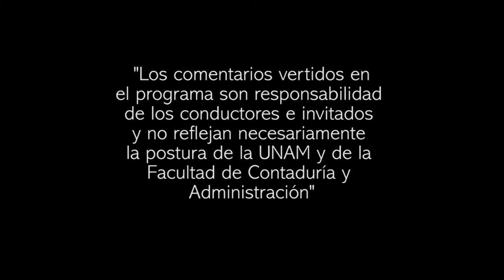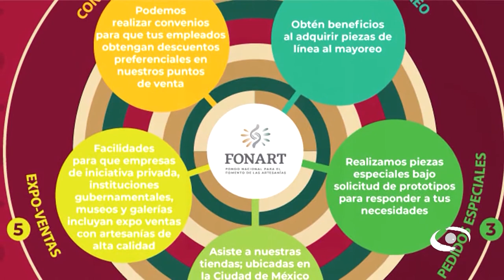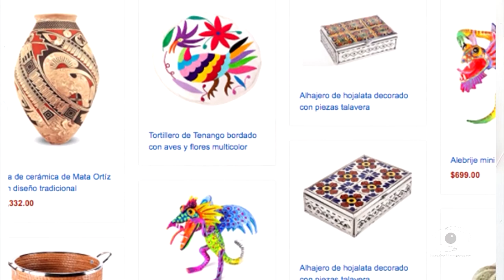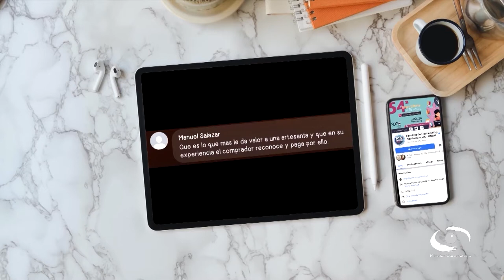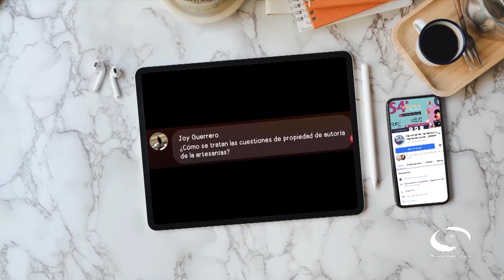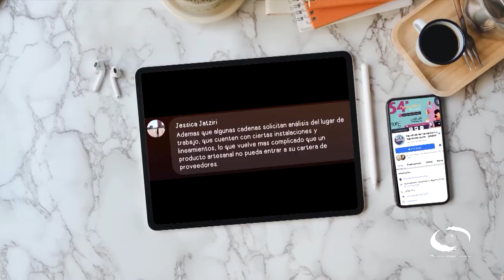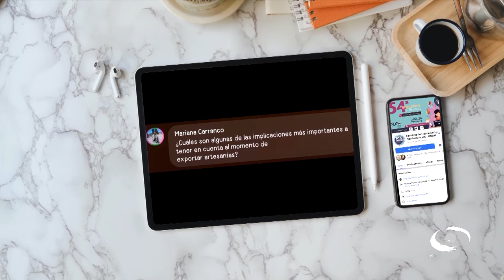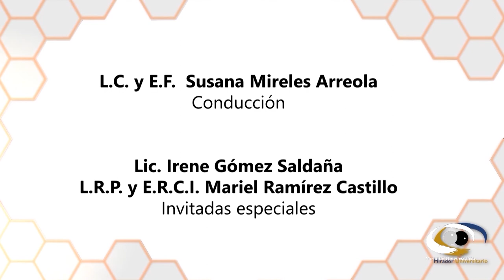Comercialización productos artesanales | Consultorio Fiscal | 22 Junio 21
Les presentamos el programa "Comercialización de productos artesanales" de la serie: "Consultorio Fiscal" en coproducción con la Facultad de Contaduría y Administración transmitido en 2021

Si partimos del hecho de que comerciar es un conjunto de actividades desarrolladas con el objetivo de facilitar la venta de una determinada mercancía, producto o servicio, necesario incorporar una estrategia de mercadotecnia, la cual conlleva a tomar acciones tácticas para lograr posicionamiento de las artesanías en el mercado global.

El FONART tiene como objetivo promover la actividad artesanal y así contribuir a la generación de un mayor ingreso familiar a través de la utilización de nuevas tecnologías, que permitan mejorar el proceso productivo. Además, cuenta con un departamento de venta al mayoreo y exportaciones. Así este departamento en conjunto con el área de adquisición de artesanía trabaja de manera directa con los artesanos.

Conductora: L.C. y E.F. Susana Mireles Arreola
Participantes:
Lic. Irene Gómez Saldaña
L.R.P. y E.R.C.I. Mariel Ramírez Castillo

Productora de Fiscal.con: Miriam Alejandra Jiménez García
Diseño gráfico:  L.C.C. Eduardo Peña Hernández
Audio y musicalización: Netzahualcoyotl Jara Vega
Realización: Nancy Audelo Mendoza
Idioma: Español
Duración. 01:06:07 min.

País: México